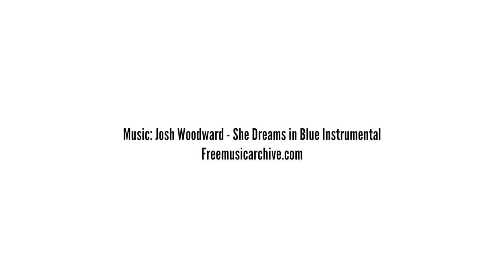Booklandia.tv - Author Q&A: Prudence by David Treuer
David Treuer describes how his latest novel, "Prudence," came together. "Prudence" tells the story of Frankie Washburn, who visits his hometown in Minnesota during WWII to celebrate his enlistment. The visit is interrupted when a German soldier escapes from a POW camp, the consequences of which have lasting effects on Frankie and his loved ones.